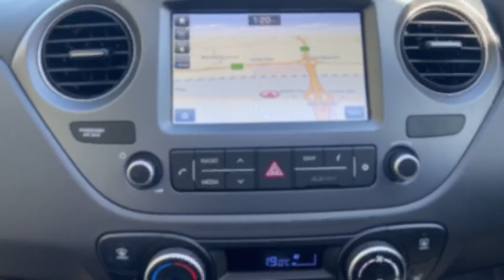2018 Hyundai i10 1.2 Premium SE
AK18TUH